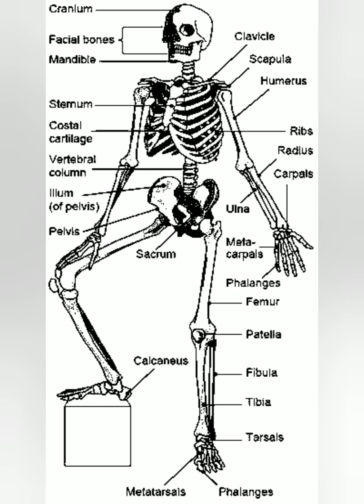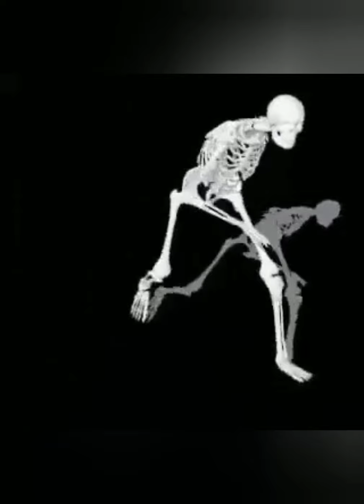Dancing Skeletons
Beat by me.